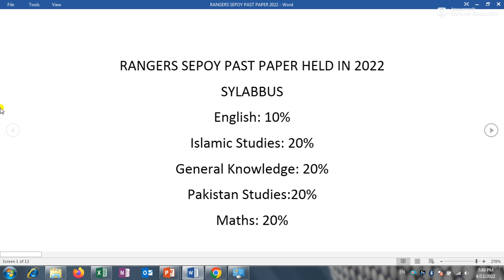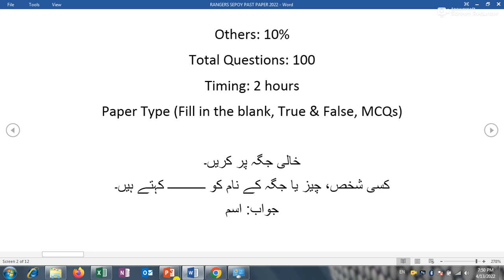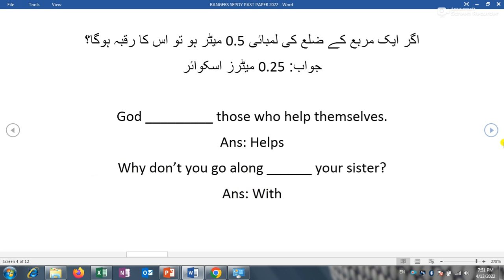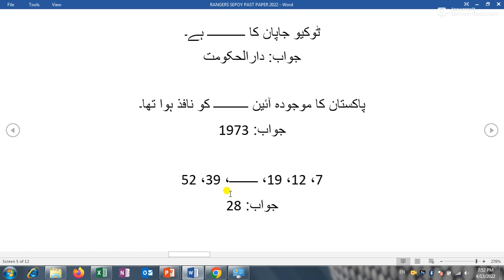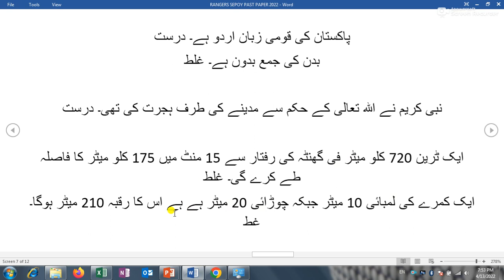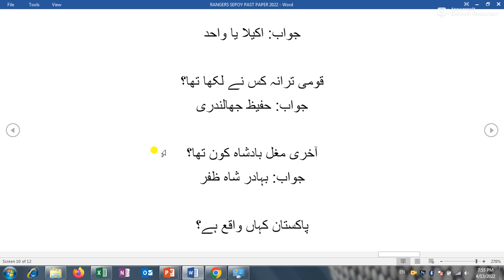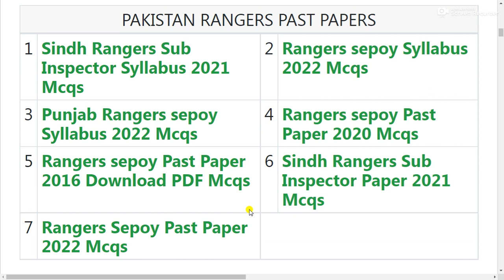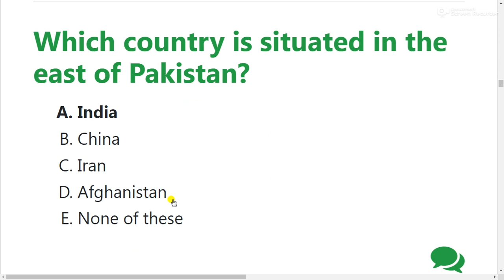Rangers Sepoy Complete solved Paper held in March 2022,with PDF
Sepoy Rangers Past Papers PDF,
Sepoy Rangers complete solved paper,
Sepoy Rangers Complete solved Paper held in  March 2022,